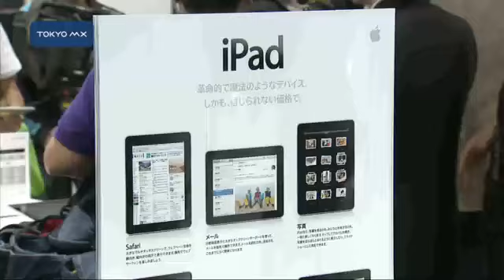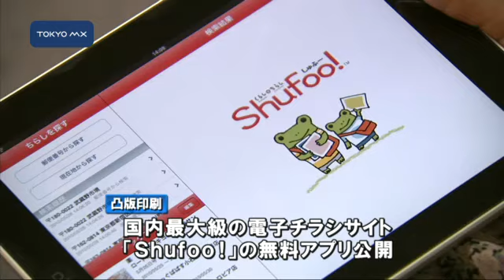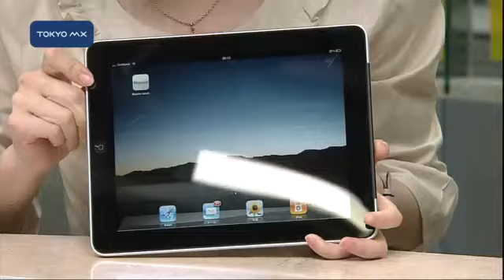アプリも続々 「iPad」発売に長い列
アメリカで大ヒットしているアップル社の新型マルチメディア端末『iPad』の国内での発売がきょうから始まり、販売店の前には買い求める人たちの長い列ができました。
　原宿のソフトバンク表参道店では、孫正義社長やモデルの藤井リナさんが駆け付け、午前8時からの発売に合わせてセレモニーが行われました。iPadは画面に触れて電子書籍やメール、音楽などを楽しめる携帯端末です。表参道店では当日販売分がわずかに用意されたこともあり、発売の2日前のおとといから徹夜組が出るなどおよそ300人が長い列をつくりました。購入した人は「この日を逃したらいつ手に入るか分からないので、きょう来れば手に入りそうだったので来ま
■■↓全文を見る■■